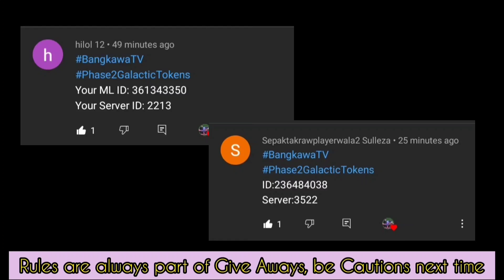GET EXTRA FREE DRAWS IN BOUNTY HUNTER EVENT + ASTROHARDS IN MLBB X STARWARS EVENT, MOBILE LEGENDS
Hello mga ka Bangkaw!
How are you?
Get extra free Bounty Tokens in Brazil Server using your VPN app
Free Bounty Tokens
Get also additional astrohards from MLBB X Starwars
Bounty Hunter Event  FREE Token Phase 2
MLBB X Starwars event Phase 4